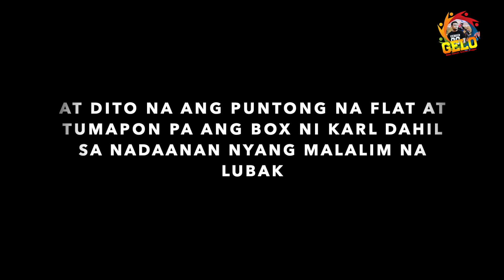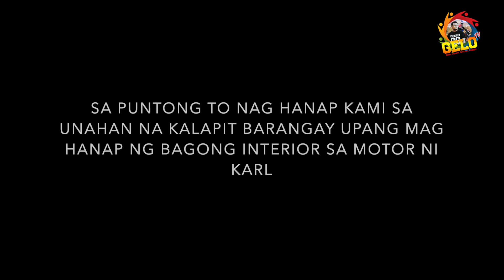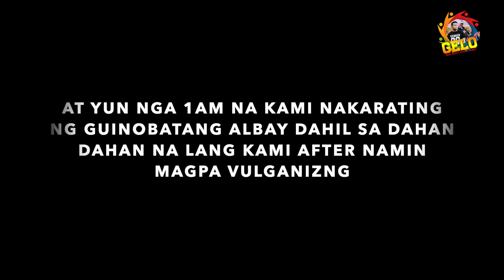ABERYA SA LONG RIDE | BICOL RIDE PART 1